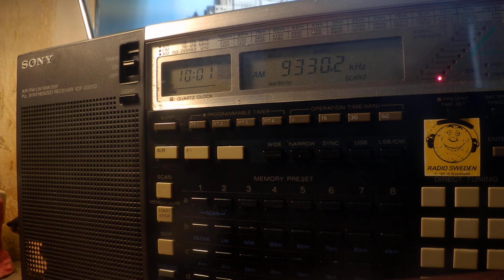30 04 2020 WBCQ 6 relay World's Last Chance Radio in Spanish to Spani 1000 on 9330 Monticello